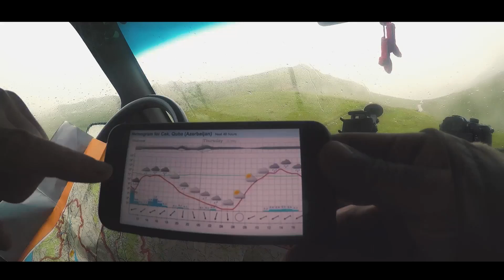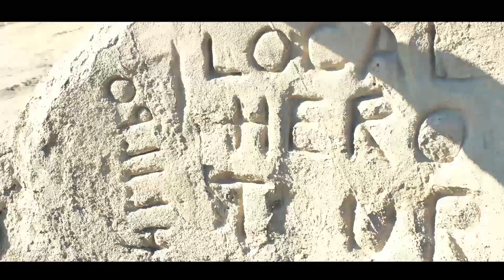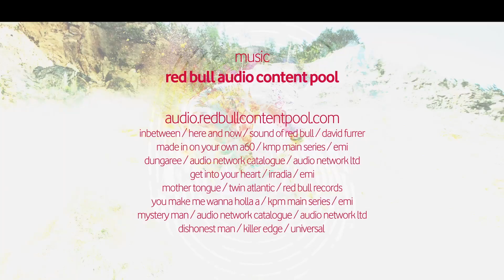ZAM 6 Azerbaijan | MTB Freeride | Richard Gasperotti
4 in a van, 10,400 kilometres spent on the road, 7 countries visited - that was the 18-days road trip to Azerbaijan by European Mountain Biker Freerider Richard Gasperotti aka Gaspi and his ,zam documentary project crew with special guest Michal Maroši.